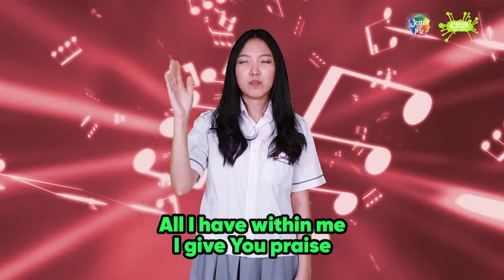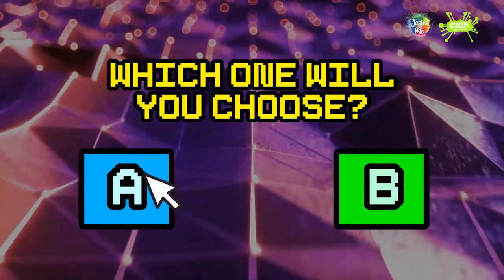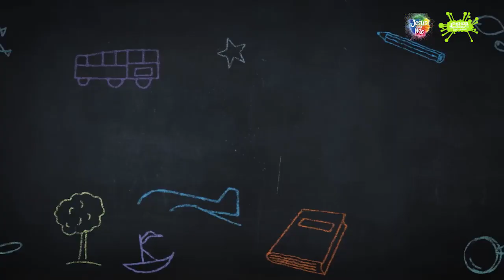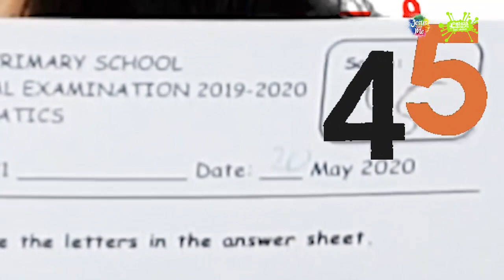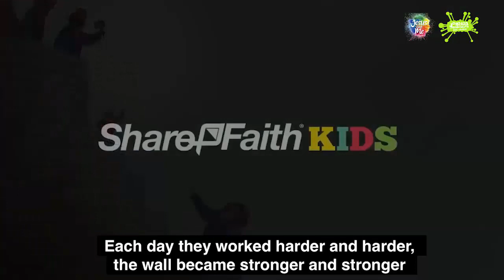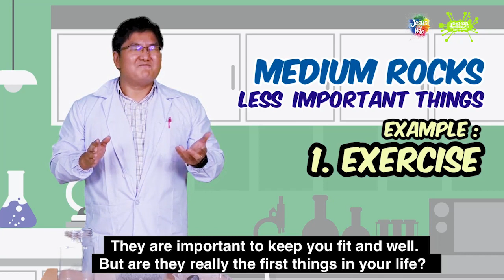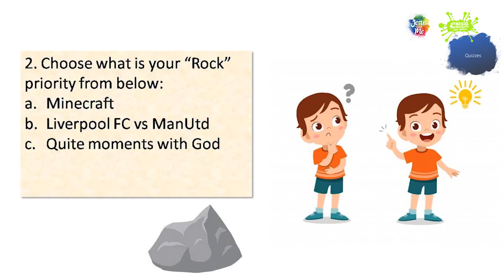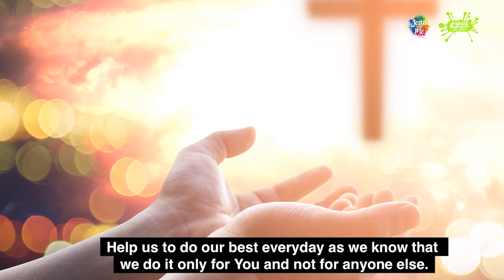Online Ibadah Anak Bahasa Inggris - Joshua Generation Kids English Service - 02 Agustus 2020